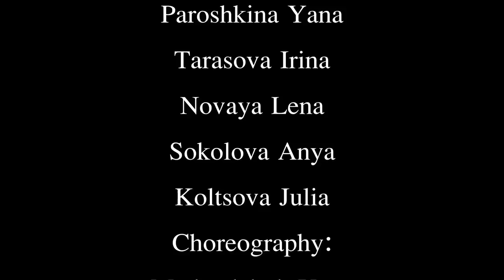Booty Dance! Twerk!! CCT Forma! Yana Medvedchuk!